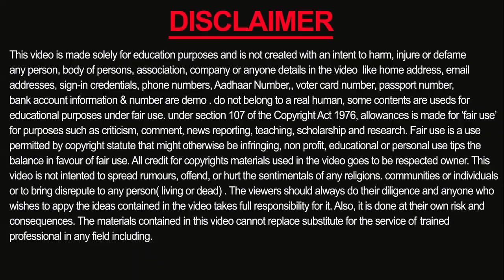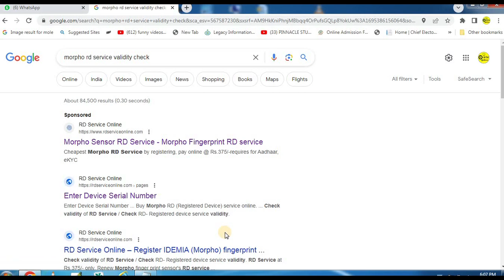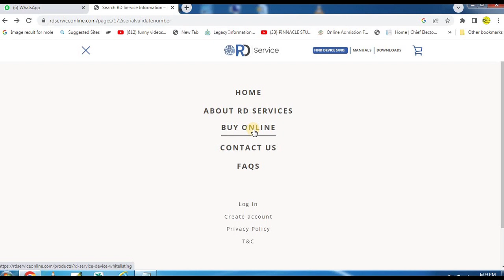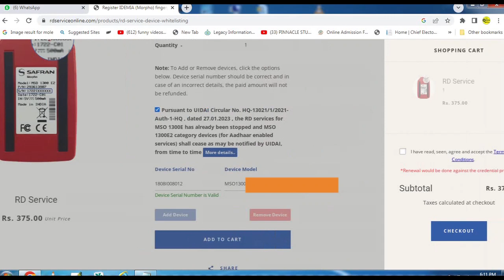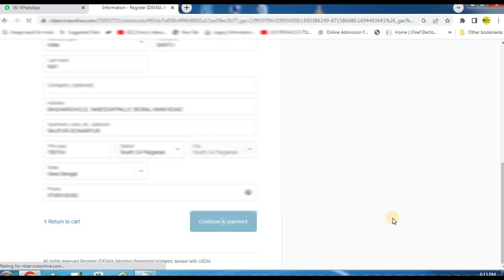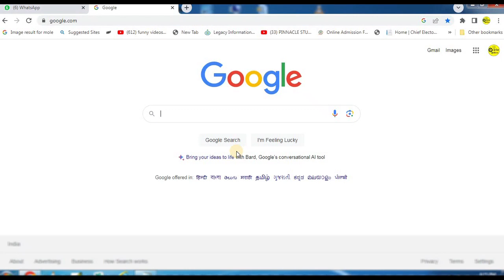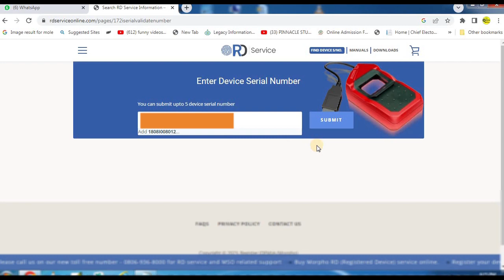(বায়োমেট্রিক device-এর সমস্যা সমাধান) How to Renew RD Service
Hello friends,
How to Renew RD Service Online. RD Service online renew 2023.  Thanks a lot 🙏 for watching this video.